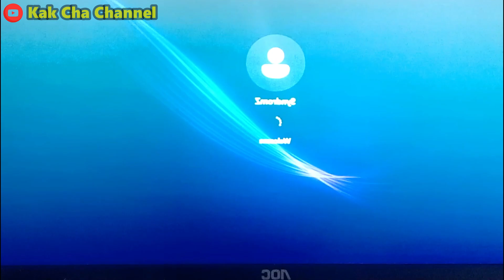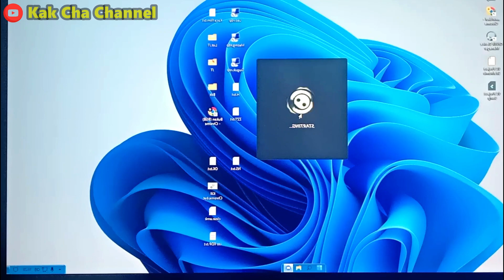UNBOXING LCD AOC||NYESEL GAK BELI